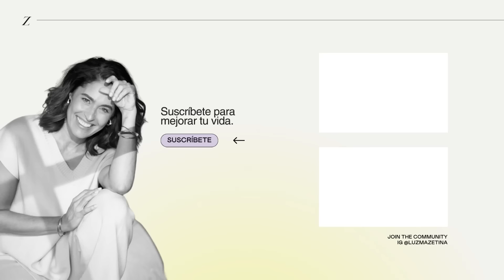El AMOR no se ruega, se RIEGA. ❤️ | Daniel Habif y Luz María Zetina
En este capítulo de CaminosconLuz tenemos a un invitadazo, Daniel Habif, nos visita y nos comparte por qué debemos regar el amor, cómo podemos hacerlo, cuáles son los placeres de la vida y mucho más.

No te pierdas esta entrevista y realiza un viaje de introspección para comenzar mejor el año.

¿Qué aprenderemos?
- ¿Cómo logramos la felicidad?
- ¿Cómo nutrir tu alma?

Descubre el camino hacia una vida plena y saludable.

Luz Maria Zetina Lugo
Luz Maria Zetina
Luzma
Caminos con Luz
Luzma Zetina
Vida saludable
Podcast de bienestar
Bienestar
Crecimiento personal
Desarrollo personal
Mindfulness
Mejora tu vida
Cómo tener una vida plena
Cómo tener una vida más saludable
Salud emocional
El amor no se ruega
El amor se riega
Daniel Habif
¿Debemos rogar amor?
Por qué rogamos amor
Mendigar amor
Suplicar amor
Amor
Relaciones de pareja
Pareja
Infidelidad
Nno te quiere
Amor propio